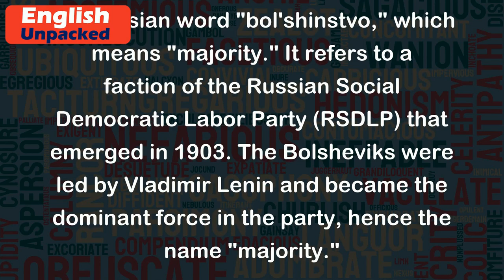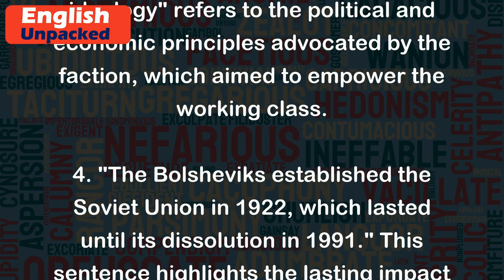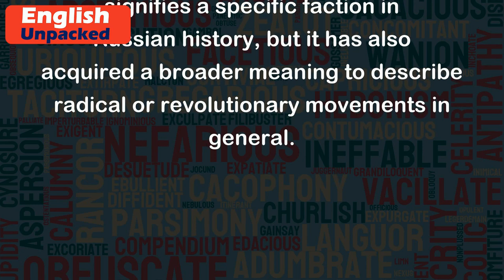Bolshevik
The term "Bolshevik" originated from the Russian word "bol'shinstvo," which means "majority." It refers to a faction of the Russian Social Democratic Labor Party (RSDLP) that emerged in 1903. The Bolsheviks were led by Vladimir Lenin and became the dominant force in the party, hence the name "majority."
In a broader sense, "Bolshevik" is often used to describe a radical or revolutionary faction that seeks to overthrow the existing political or social order. It is associated with leftist ideologies and movements that advocate for a more egalitarian society.
Here are a few examples to illustrate the usage of "Bolshevik":
1. "The Bolsheviks played a crucial role in the Russian Revolution of 1917, leading to the overthrow of the Tsarist regime." Here, "Bolsheviks" refers to the specific faction led by Lenin, which spearheaded the revolution.
2. "The term 'Bolshevik' is sometimes used colloquially to describe someone with extreme political views." In this example, "Bolshevik" is used metaphorically to describe individuals who hold radical or revolutionary beliefs.
3. "The Bolshevik ideology emphasized the need for workers' control over the means of production." Here, "Bolshevik ideology" refers to the political and economic principles advocated by the faction, which aimed to empower the working class.
4. "The Bolsheviks established the Soviet Union in 1922, which lasted until its dissolution in 1991." This sentence highlights the lasting impact of the Bolsheviks' actions, as they went on to shape the political landscape of Russia for several decades.
Overall, "Bolshevik" is a term that signifies a specific faction in Russian history, but it has also acquired a broader meaning to describe radical or revolutionary movements in general.